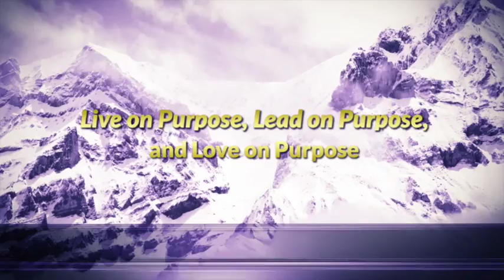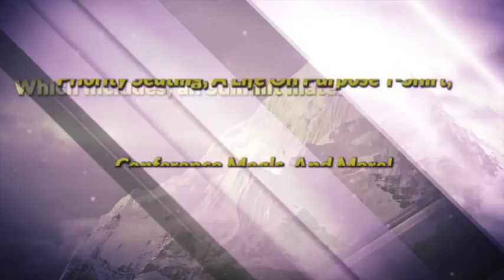WNN JAN 11 - JAN14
This video is about WNN